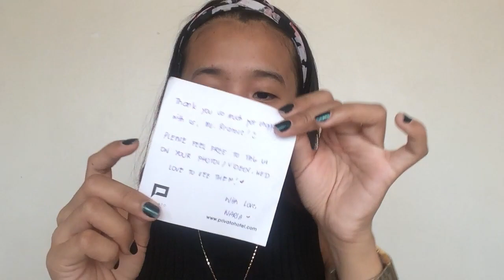NARIA.PH MINI HAUL + TRY ON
Hi guys, Welcome to my vlog! I would love to hear from you.

PS: I only use iPhone 5s for my videos so please be patient, time will come… HAHAHA

Declaring blessings to everyone!!!